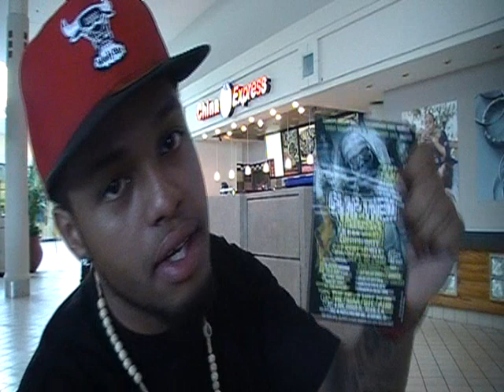DZTHERAPPER TRIP TO SEBRING FLORIDA ,OUT OF TOWN SHOW SHOW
FOLLOW ON TWITTER @DZTHERAPPER ''LETS NETWORK DJ S ,RAPPER PROMOTERS, LETS GRIND